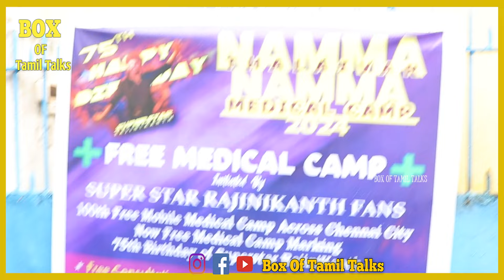🔴Live நம்ம தலைவர் 74th Happy Birthday Superstar Rajinikanth l Free Medical Camp 2024 l Birthday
The objectives of Karunaii Trust are To provide quality special education on an individualised basis to mentally handicapped children. To establish a free residential care facility Address

  Karunaii Trust
  # 69, VGP Salai, Anjaneyar Koil Campus
  Saidapet, Chennai-15

🔴Live நம்ம தலைவர் 75th Happy Birthday Superstar Rajinikanth l Free Medical Camp 2024 l Birthday